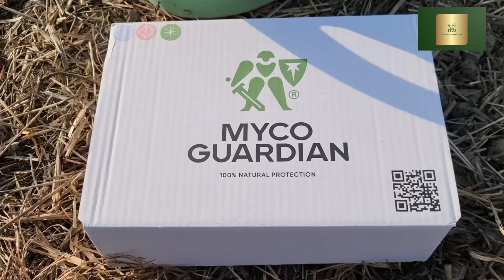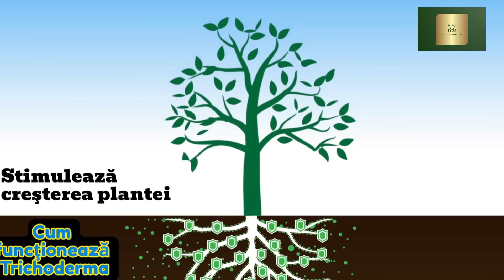MANA TOMATELOR- identificare, prevenire, tratamente biologice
Mana roșiilor este o boală periculoasă de care se tem toți grădinarii si fermierii.
Daca nu intervenim la timp, putem rămâne fără cultura de tomate.
In acest video vom învăța să identificam boala, vom afla in ce condiții apare aceasta, ce masuri de prevenție trebuie să luăm, ce tratamente preventive , dar si curative putem aplica.